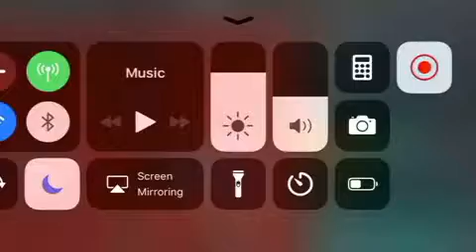Fifa Mobile: Liverpool vs Carlisle